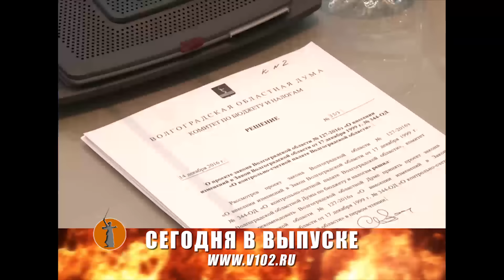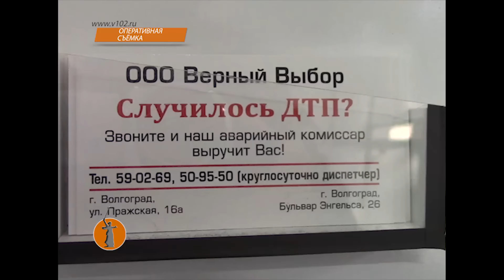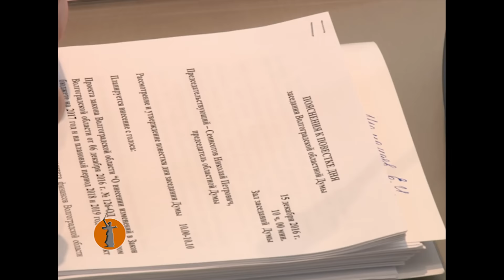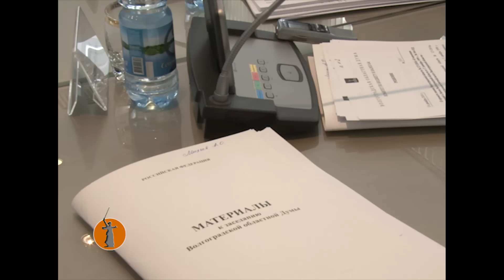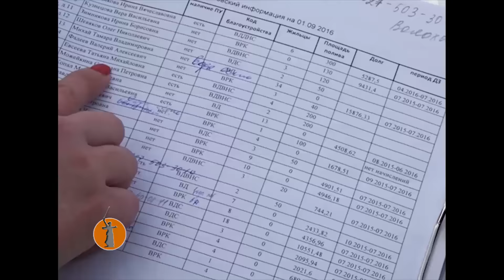«Высота 102 ТВ»: «Кадровый переполох» в Волгоградской облдуме взбодрил депутатов